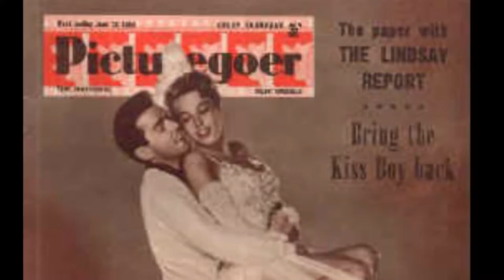Marge Champion Intro Video Version 2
The Fred and Adele Astaire Awards
Marge Champion Video